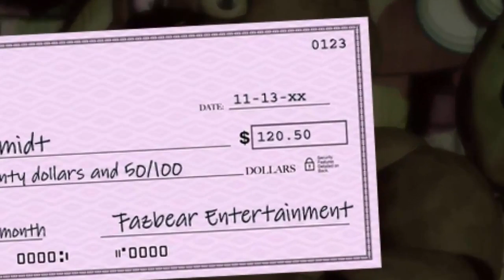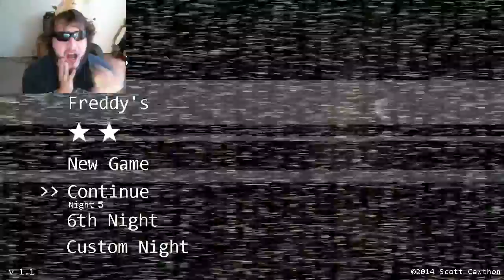I AM THE KING OF FNAF | Five Nights At Freddy's Secret 6th Night Part 5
You thought Freddy was beaten? You never win Five Nights at Freddy's. he's already won, it's just a matter of time. ▻ .

I AM THE KING, I AM THE QUEEN, I AM THE B*TCH OF FIVE NIGHTS AT FREDDY'S!

Quite possibly the SCARIEST game I have ever played!

Golden Freddy is here to teach you about the bite of 1987. More FNAF ▻ .